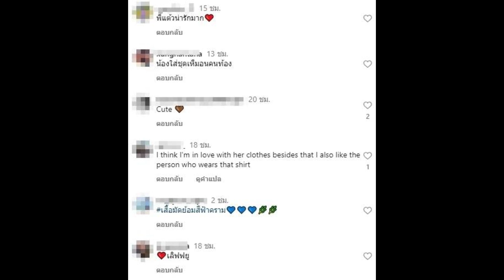แต้ว ณฐพร เผยภาพล่าสุดแต่โดนชาวเน็ตทักใส่ชุดเหมือนคนท้อง